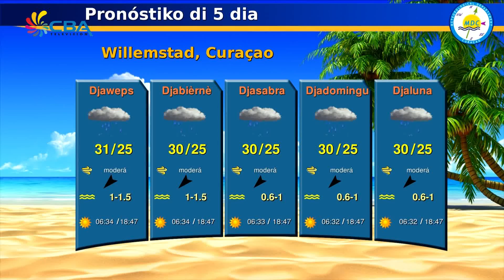E Notisia 31 Mart 2018 3